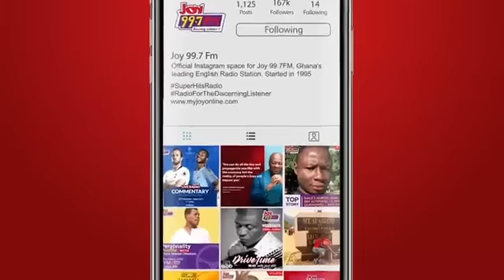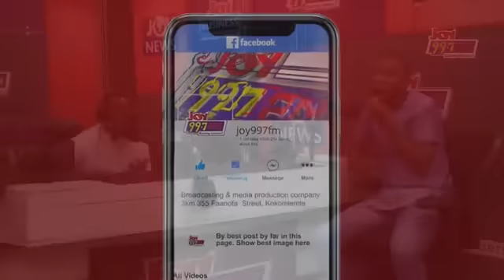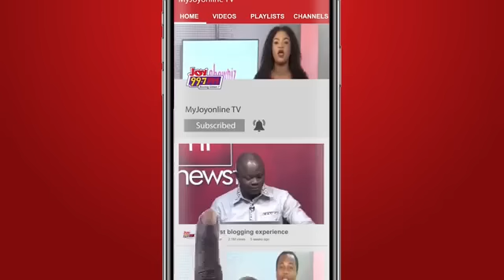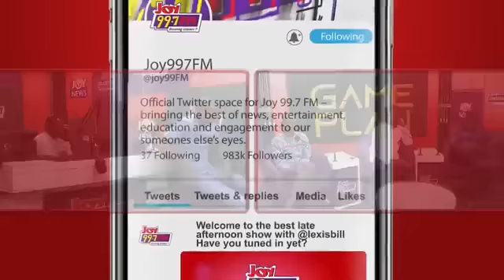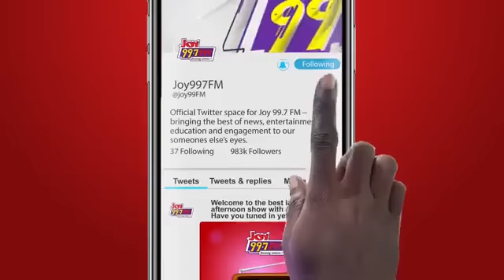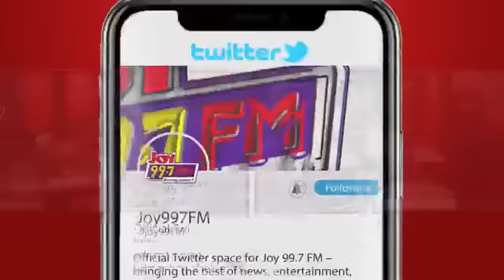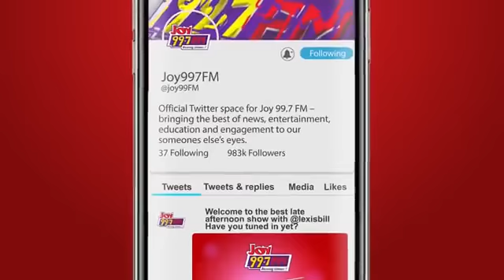Game Plan || Review of the Black Stars performance against CAR , can Ghana win the AFCON ?